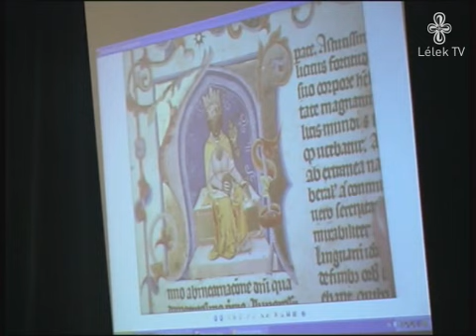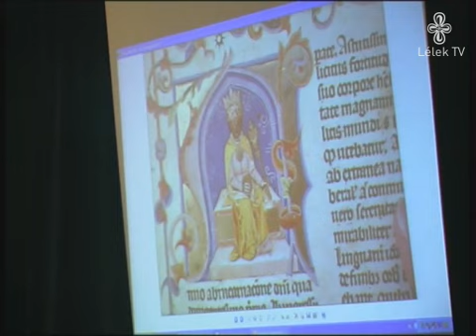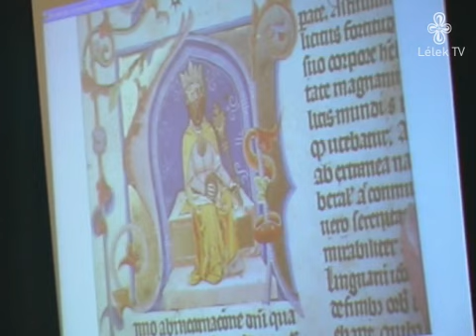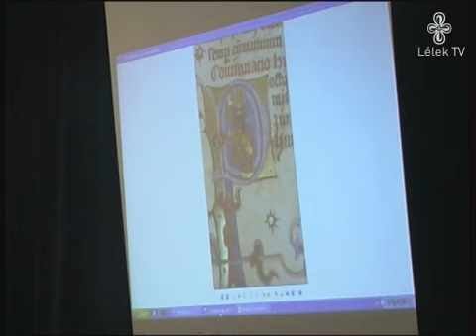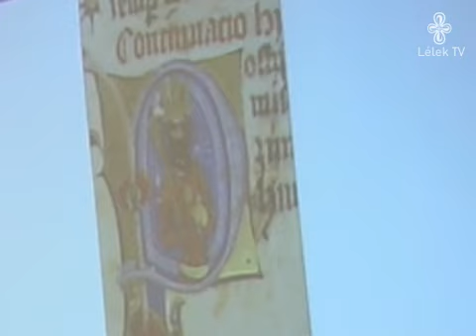Szántai Lajos: Atilla élete (2. rész)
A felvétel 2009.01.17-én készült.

EZOBOX